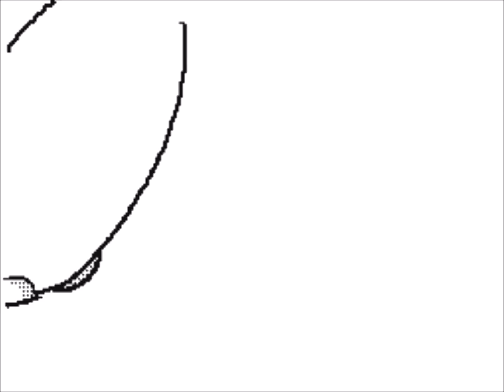Sudomemo//Record Red - By ☆Oma Kun★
Song: [Record Red] - Rin Kagamine